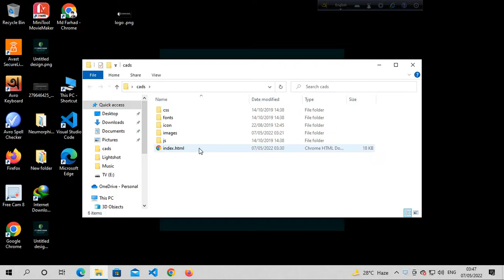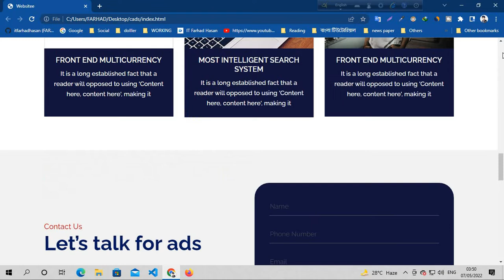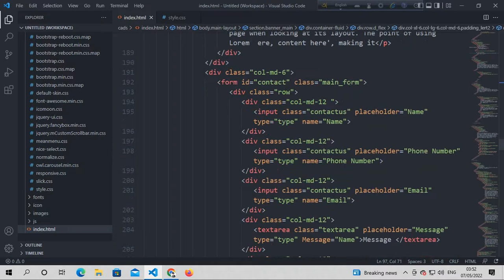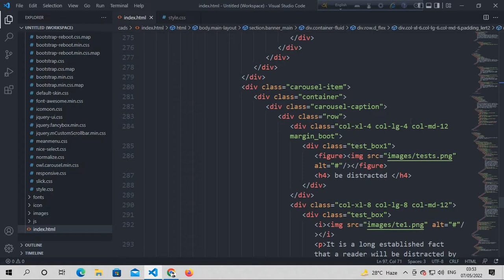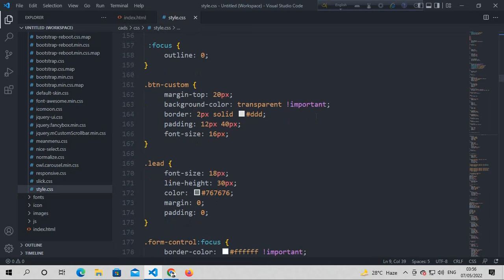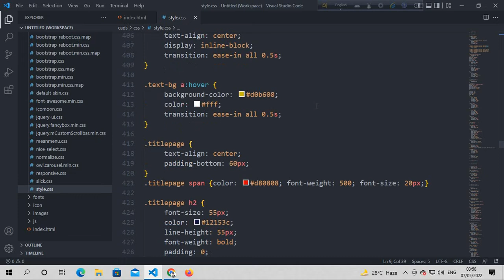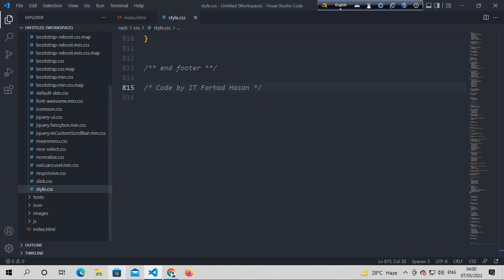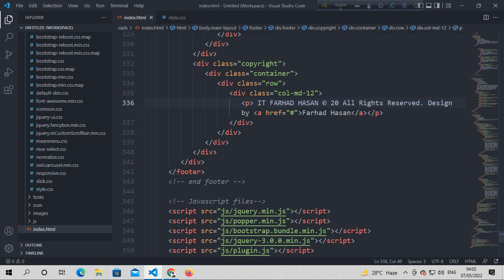Cads Free Website || HTML, CSS, JAVASCRIPT || IT FARHAD HASAN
Now if you find this video valuable, please make sure to leave a like, and subscribe to the channel, this is the best way you can support me to make more videos like this.

📂Source CODE :  Please ! Comment...🙂🙂

💖 THANKS TO WACHING THIS VIDEO💗